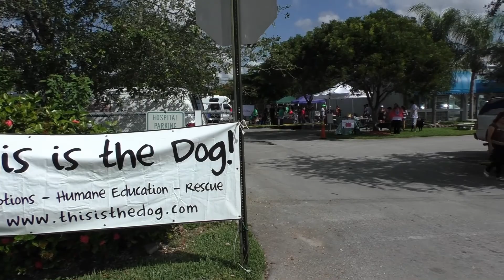Dog Day's of Summer Dog and Car Wash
"This is the Dog" Rescue Organization of Homestead held their Annual Dog and Car Wash at Homestead Animal Hospital on Saturday June 28, 2014. The Signature Sponsor for this event was Bistro Fusion Restaurant in Naranja.